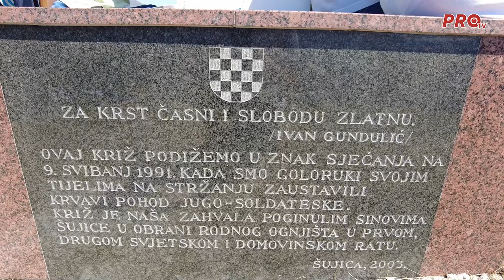BISKUP PETAR PALIĆ BLAGOSLOVIO NOVI OLTAR NA RAJKOVAČI IZNAD ŠUJICE